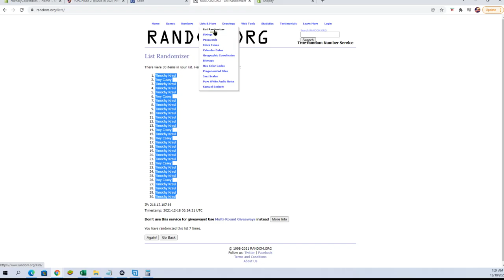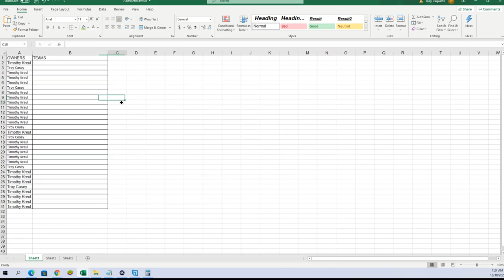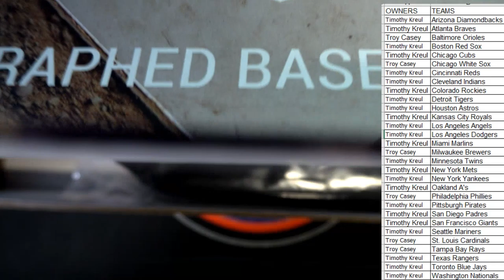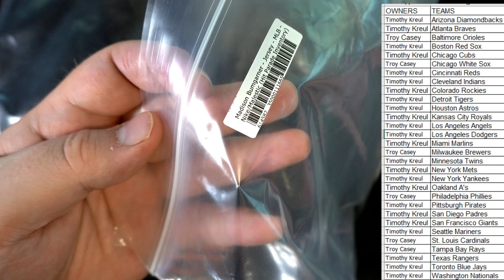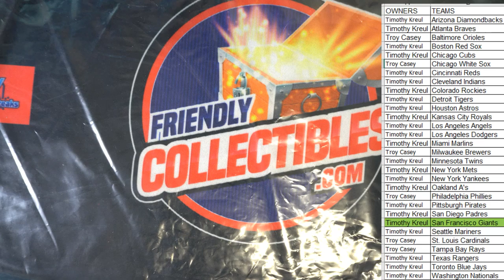2021 Hit Parade Autographed Baseball Jersey Series 14 ID 21S14HPBASEJERS105